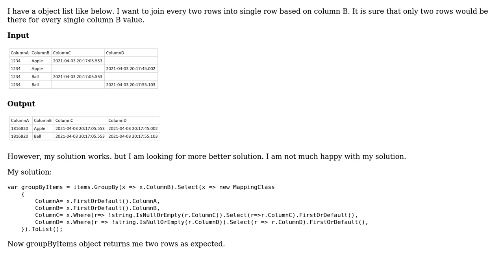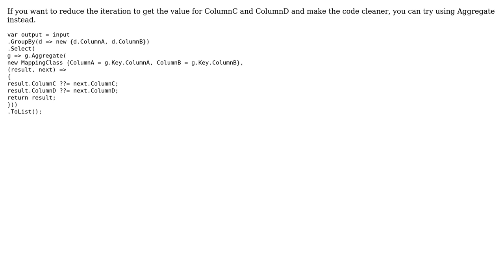Code Review: Merging every two objects into single single object making group by a property C# LINQ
With thanks & praise to God, and with thanks to the many people who have made this project possible! | Content (except music & images) licensed under CC BY-SA | Music | Images & others | With thanks to user Rahul user Moch Yusup and the Stack Exchange Network Trademarks are property of their respective owners. You are responsible for your own actions.